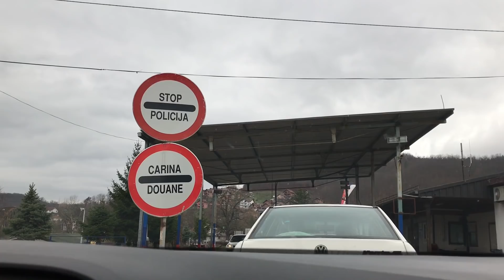Hamza // Novi Pazar // 30.11.2017.